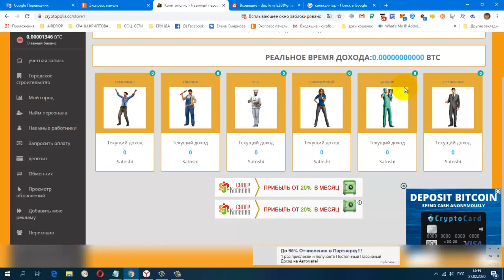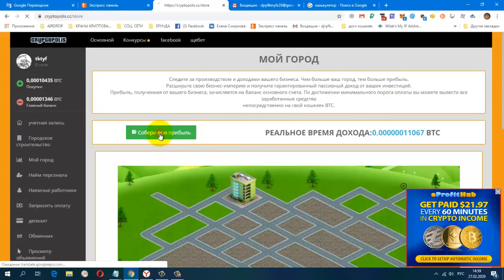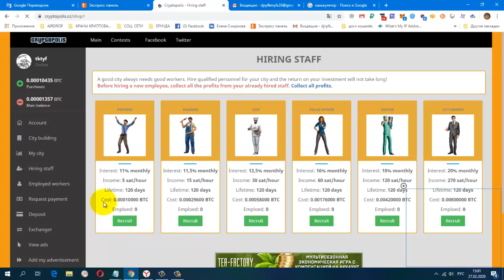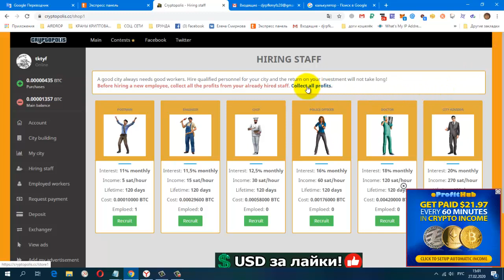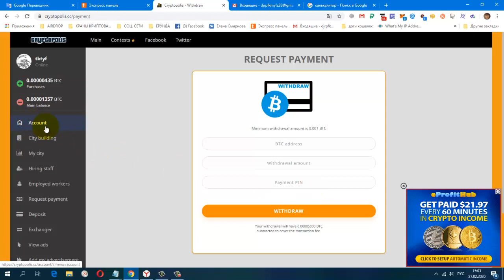Без вложений Cryptopolis Онлайн игра, Здание в подарок! Нанимаю Персонал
регистрация
За любую активность в игре вы получите BTC
CashJuice Отличный источник для получения больше рефералов
НОВАЯ ЗАРУБЕЖНАЯ СОЦ. СЕТЬ. ДЛЯ ЗАРАБОТКА И РЕКЛАМЫ.
постепенно будут добавляться новые краны.
Мои дополнительные ютуб каналы
ССЫЛКА НА НОВОСТНОЙ ЧАТ VK.
Жду Вас
гугл группа
Бесплатная Реклама. Заработок в Интернете.
Домашний Бизнес в Интернет. Реклама.
Бесплатная Реклама, Для Всех !